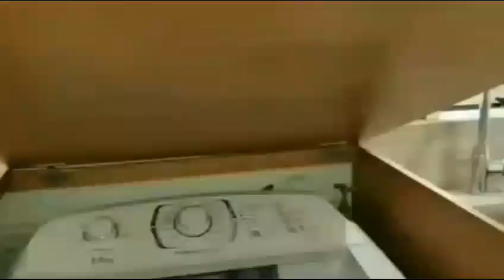Giant Uncommon dirt cheap Fixer upper house Jamaica.Affordable houses in Jamaica. Low budget houses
Welcome to our YouTube video featuring stunning houses for sale or rent in the beautiful island of Jamaica! If you are in search of your dream home or a temporary retreat, this video will showcase the finest properties available in Jamaica's real estate market. property viewers

Scotia Bank
New Kingston Branch
Name Oneil Adams

7964463

Discover a wide range of options, from affordable houses that fit dirt cheap budget to  that offer the pinnacle of tropical living. Whether you're looking for a cozy cottage, a beachfront paradise, or a modern apartment in the heart of the city, Jamaica has it all.

Join us on a virtual tour as we explore the vibrant neighborhoods, picturesque landscapes, and unique features of each property. From the bustling streets of Kingston to the pristine beaches of Montego Bay, we'll guide you through the most sought-after locations in Jamaica.

Our video highlights the architecture, interior design, amenities, and surrounding environments of these houses, giving you a comprehensive understanding of what makes each property special. Whether you're considering a permanent move, an investment opportunity, or simply a vacation rental, we've got the perfect options for you.

Don't miss this chance to see the best Jamaican real estate offerings. Start your house hunting journey now and imagine yourself living in paradise. Explore the possibilities of owning or renting a house in Jamaica and turn your dreams into reality.

Houses and more selling and renting at unbelievable prices

1. "Stunning Jamaican Homes for Sale or Rent - Your Dream Island Retreat!"
2. "Discover Affordable and Luxurious Houses for Sale or Rent in Jamaica"
3. "Jamaica's Hottest Real Estate: Houses for Sale or Rent - Don't Miss Out!"
4. "Exploring Jamaica's Spectacular Properties for Sale or Rent - A Tropical Paradise"
5. "Unveiling Hidden Gems: Houses for Sale or Rent in Jamaica - Your Next Home Awaits!"
6. "Jamaica Real Estate Tour: Amazing Houses for Sale or Rent - Experience Island Living"
7. "Living the Jamaican Dream: Houses for Sale or Rent - Find Your Slice of Paradise"
8. "Jamaica's Best-Kept Secrets: Beautiful Houses for Sale or Rent - Live Life in Style"
9. "Exclusive House Hunting in Jamaica: Find Your Perfect Home for Sale or Rent"
10. "Jamaica's Real Estate Boom: Touring Houses for Sale or Rent - Hot Property